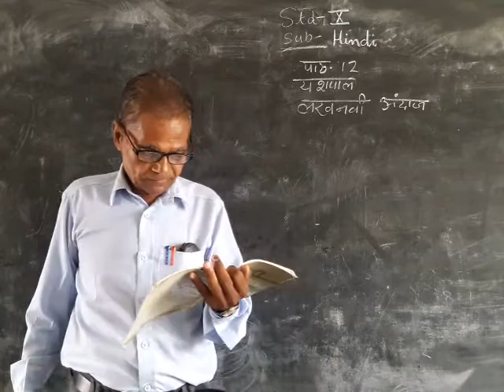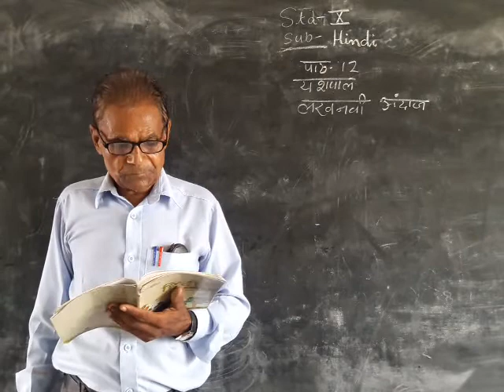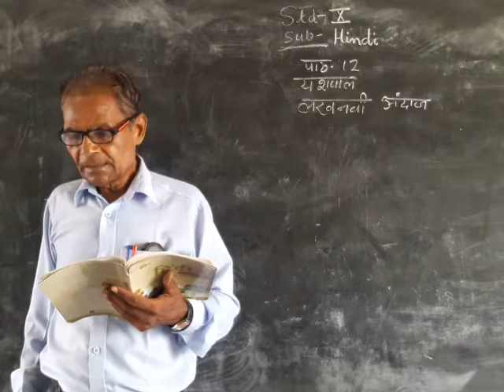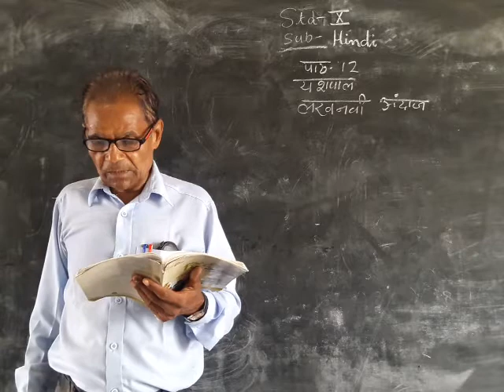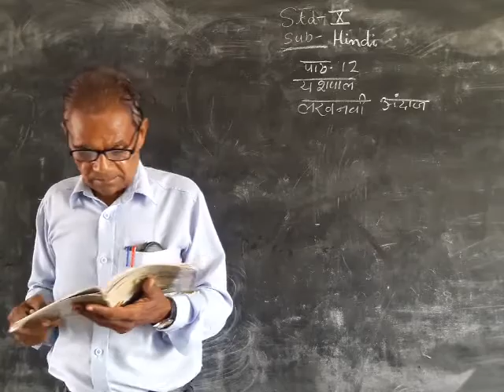27 July 2021